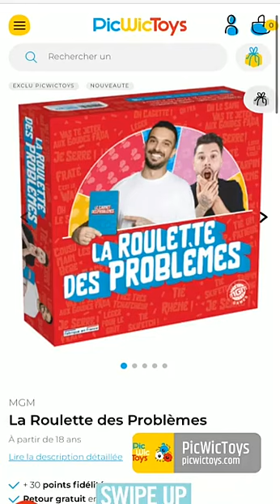JULIEN TANTI - 10 Avril 2021